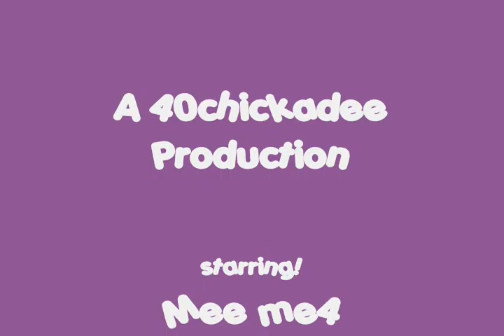TO CP BROADCAST DUNKING CONTEST VIDEO (READ DESCRIPTION PLZ!)